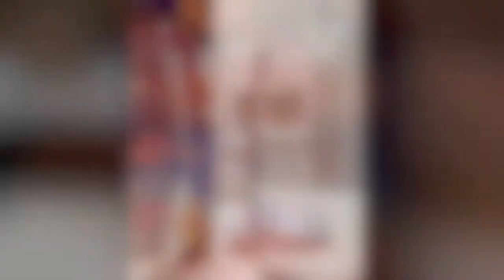How To: Make a Chelada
Here is an instructional video on how to make a chelada! A chelada is a Mexican-originated vegetable/fruit style beer.